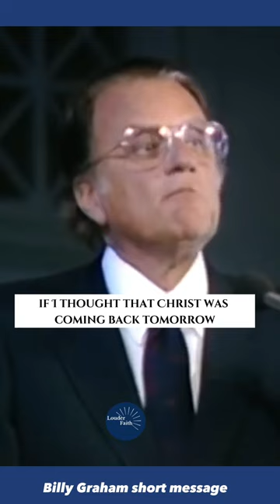Fill your hearts with the word of God